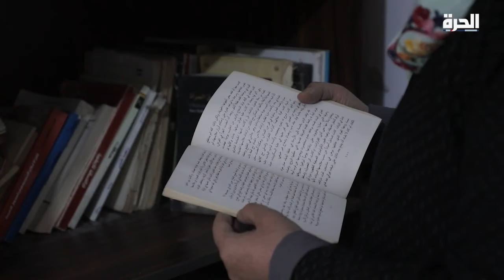شردها القصف فلجأت إلى جمع النفايات بالقوة.. قصة أم ماجد السورية